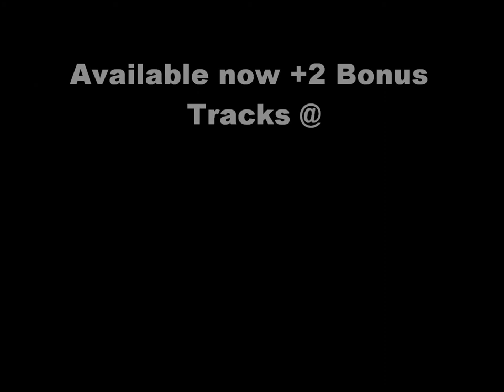Phokuzd - Someone Like U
Artist: Phokuzd
Song: Someone Like U
off 'The Love Lost EP'

promo video.
video coming soon.

Look out for the year ;)